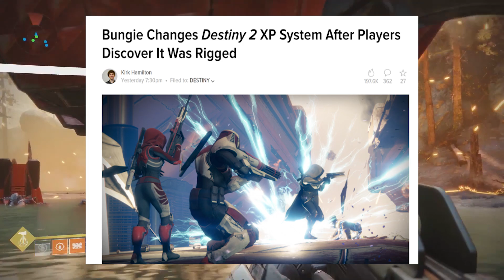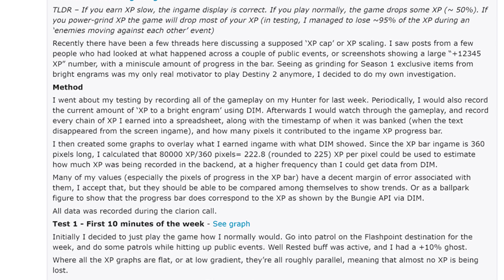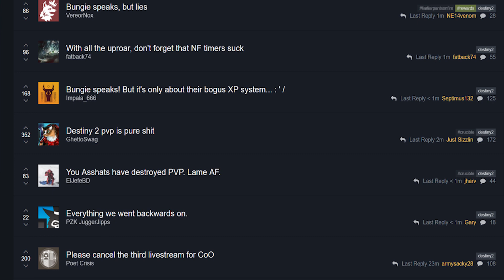DESTINY 2 BUNGIE ADMITS XP RIGGED AGAINST PLAYERS TO ENCOURAGE PURCHASE OF SILVER AND BRIGHT ENGRAMS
Transcript:
Hey what’s going on guys, I’ve got some interesting news to talk about today, and that involves how the xp system in destiny was actually rigged against the player, after hitting the soft level cap of 20. Over the last Couple of days there was a growing consensus, that in Destiny 2 there was a riged system in place to encourage players to spend real money on ingame items. As many of you all know, after hitting level 20 your experience points no longer fuel your journey towards leveling up, but instead reward the player with a bright engram upon filing up the level up bar. Bright engrams are the equivalent of Destiny 2’s loot boxes, and while they only have cosmetics, they still contain many items that players have to grind for in hopes to improve the look of their guardian. These engrams contain items such as emotes, ships, shaders, and exotic ornaments. While you can earn these engrams through regular play, you can also use real money. Now I don’t think most people mind having cosmetic based engrams, but what happened here that has angered many fans and players, is that it was discovered by a couple fans on reddit that the game’s underlining xp system was designed to make it take longer for players to earn these bright engrams. Last weekend destiny 2 debuted a new event called the clarion call, which was supposed to give bonus xp to players when they were working together with clanmates. What happened is that several players began to notice that the longer they played the same activities, the longer it would take for them to level up, even though the game would still say they were making 5,000 xp, they would instead see that the bar was filling up less and less each time. Reddit user EnergiserX posted his full breakdown of the issue on XP gains. In that post he concluded that the game was telling players one number, while they actually earned a much lower number. In response to these findings and accusations starting to gain traction. Bungie posted this on their official blog where they admitted players were correct:
We’ve seen community discussion around XP gain in Destiny. After reviewing our data, we agree that the system is not performing the way we’d like it to. Today, we’d like to describe what’s going on under the hood, and talk about what you can expect going forward when it comes to earning XP in Destiny 2.
Currently, XP will scale up when playing longer or fixed duration activities like Crucible competitive multiplayer matches and the Leviathan Raid, and XP will scale down when playing activities that can be quickly, repeatedly chained, like grinding Public Events. We are not happy with the results, and we’ve heard the same from the community.
Effective immediately, we are deactivating this system.
As a result, players will see XP earn rates change for all activities across the board, but with all values being displayed consistently in the user interface. Over the course of the next week, we will be watching and reviewing XP game data to ensure that these changes meet our expectations, as well as yours. Any additional updates to this system will be communicated to you via our official channels. The issue might not seem to some like it is that big of a deal, but for those players and fans that still play the game regularly, and like to collect all the game has to offer on the cosmetic side, this was a huge slap in the face and the reasoning that many people will declare is the most simple and obvious one. Bungie doesn’t want players to earn these engrams too quickly and want to delay how fast players can earn them. I agree that there should be more xp rewarded for other activities in the game as right now the most effective path to leveling up was to farm heroic strikes. But lying to players with a rigged system is only going to anger them and cause tension between them and the developers. Combine this recent news of a rigged system, alongside the continuously growing complaints many fans have with the game and bungies lack of official responses, and its easy to see why people are furious.